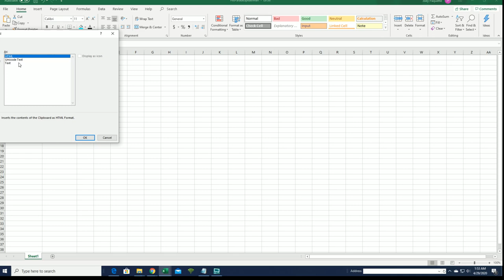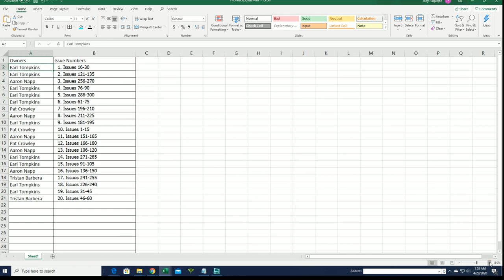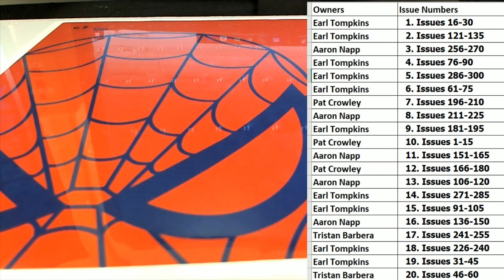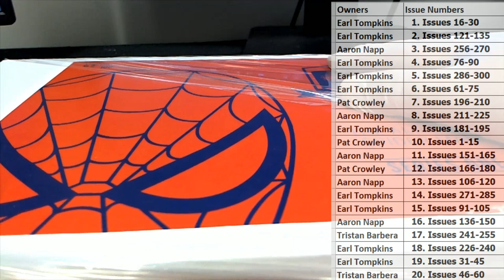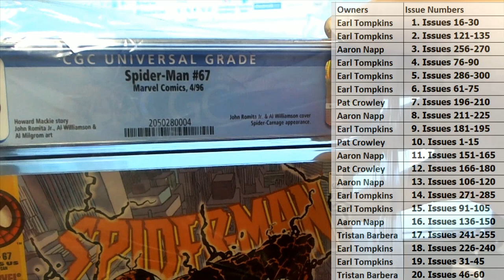2020 Hit Parade The Amazing Spider Man Graded Comic Edition ID HPASMCOMIC105